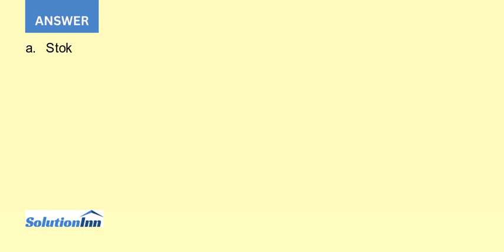On October 1 Year 1 Stokes Company paid Eastport Rentals 4 800 for a 12 month lease on warehouse ...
On October 1, Year 1, Stokes Company paid Eastport Rentals $4,800 for a 12-month lease on warehouse space.Requireda. Record the deferral and the related December 31, Year 1, adjustment for Stokes Company in the accounting equation.b. Record the deferral and the related December 31, ...